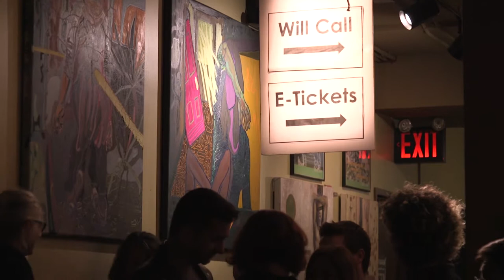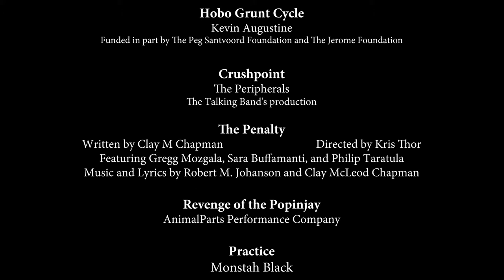MNN There's a Place for Us..Dixon Place by April Gibson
A film by an MNN student enrolled in the Fall 2017 Documentary Storytelling Class. The featured theme was Art in New York City.

This documentary is a sneak peek inside Dixon Place; a place for new and emerging artists irrespective of shape, size, creed, color, nationality, sexuality, and gender identity. It is a safe haven for artists to develop themselves as artists, and to develop their craft in every genre of the performing arts without fear of judgment.

to find out more about low-cost filmmaking classes and creating your own movies and television shows in New York City.